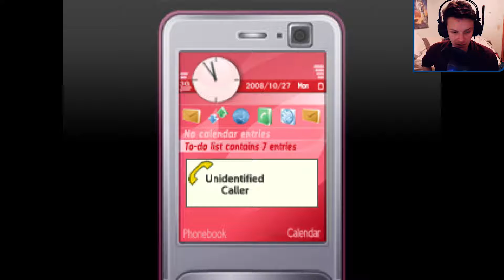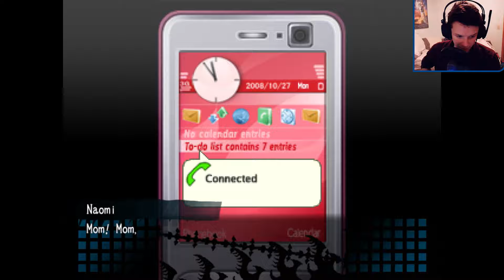DISTURBING SELFIES | Corpse Party : Ch.3 (PC) : Part 5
We start off Chapter 3 with Satoshi and his little sister Yuka, on a journey to find his friends and the bathroom.